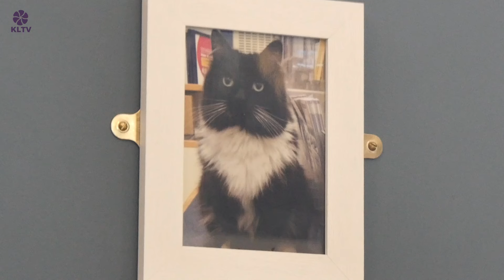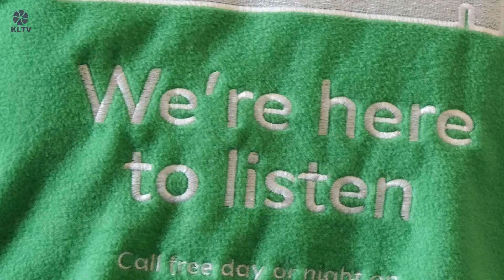Samaritans Thank Huddersfield Station Cats for Their Fundraising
Felix and Bolt, the Huddersfield Train Station cats, have captured the hearts of the town, and raised tens of thousands for charity along the way.

On Tuesday 16th the Samaritans visited Huddersfield to thank the cats, and the TransPennine Express team, for their generosity over the years.

It's a sad reality that many choose to end their lives on train tracks, but the cooperation between the Samaritans and the TPE team has led to countless lives saved and a network of help for those who need it. Charitable donations to organisations like the Samaritans make this crucial work possible.

To learn more about what the Samaritans do, visit their